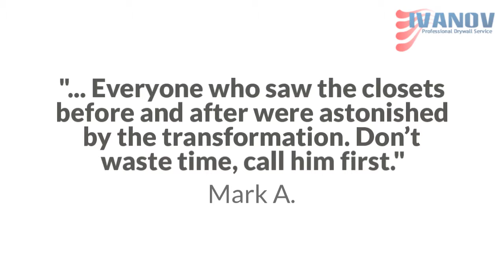Best Drywall Repair Services in Minneapolis, MN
Ivanov Drywall Service is Minneapolis based drywall company. We are a small drywall service company, but we are very proud to serve our customers with fast quality drywall repair service.